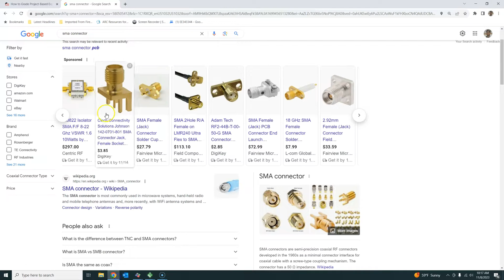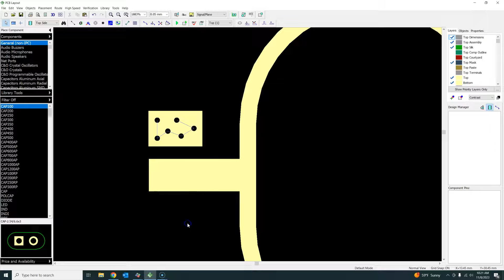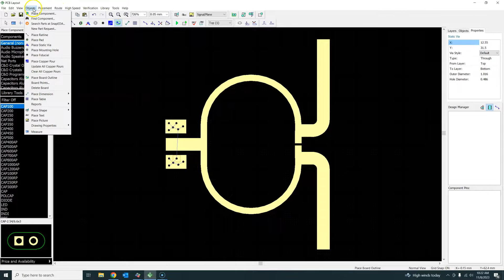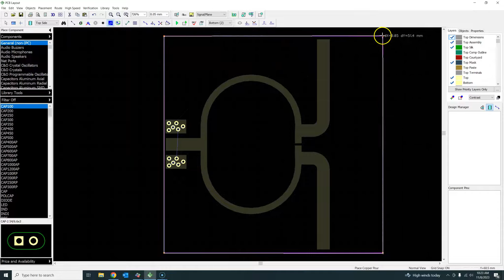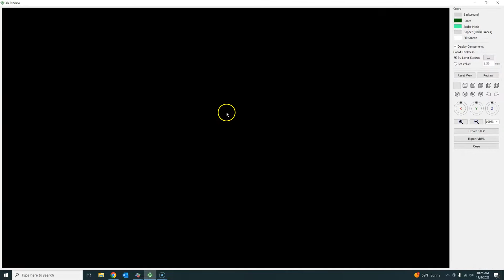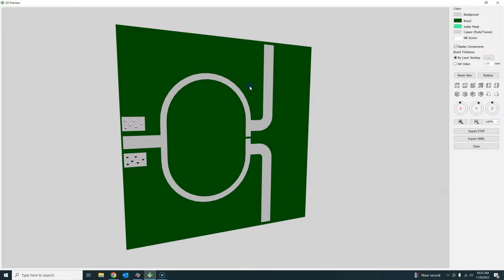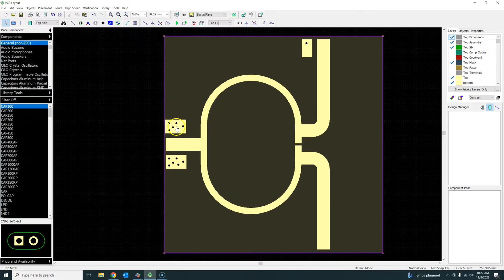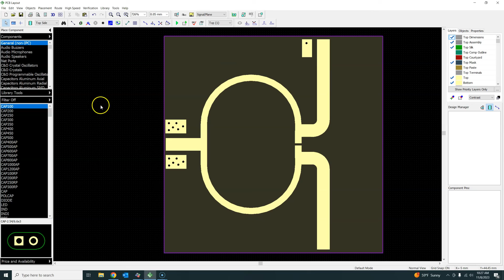Add a ground tab on top PCB layer in DipTrace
For a firm SMA connection on a PCB or for other reasons, you often need to place a ground tab on your PCB. If you're importing a Gerber file into DipTrace and you do not have the required ground tab in your original file, you can add that in DipTrace itself. In this video, we will learn how to add a ground tab on the top layer of your PCB in DipTrace.